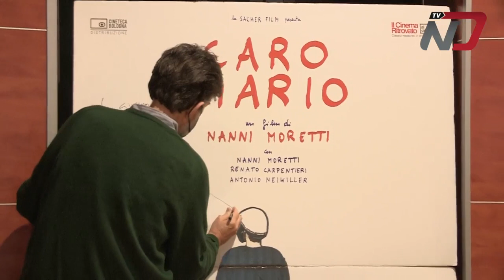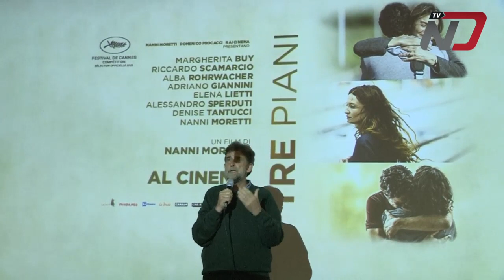Nanni Moretti al Cinema Metropolis di Umbertide (PG)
Il servizio su Nanni Moretti, ospite ad Umbertide il 1° ottobre 2021, che ha aperto la nuova stagione del Cinema Metropolis, presentando il suo ultimo film "Tre piani".

Servizio di Valentina Santucci, riprese di Valerio Rosi per Notizia Diretta